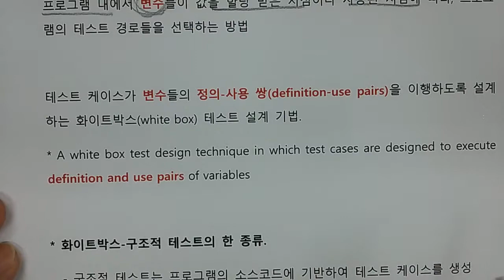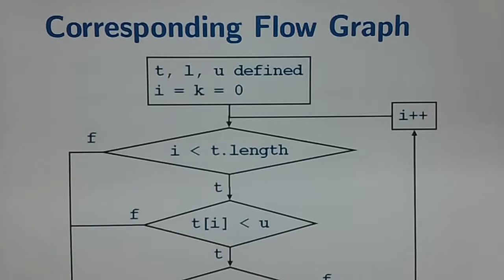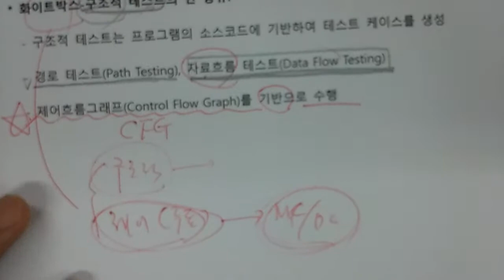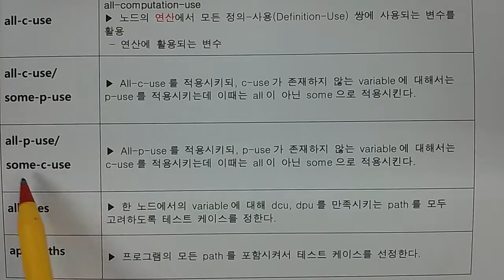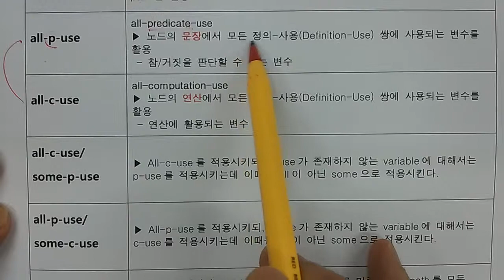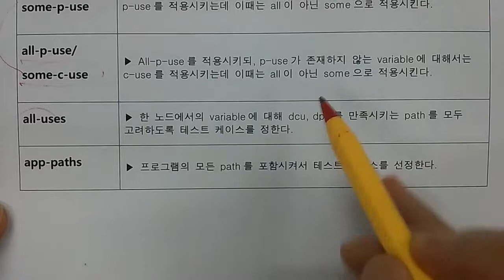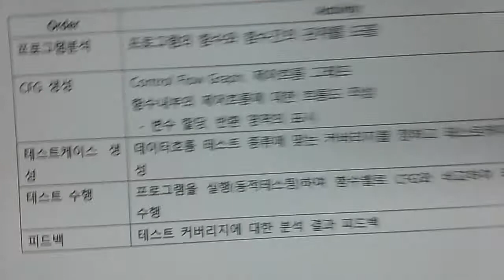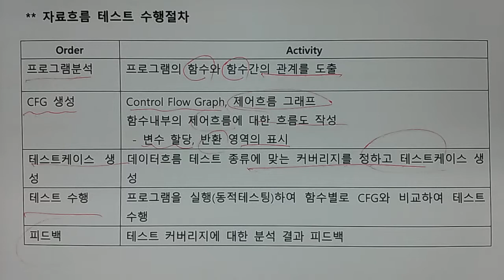기술사 - 소프트웨어공학 - 자료흐름테스트